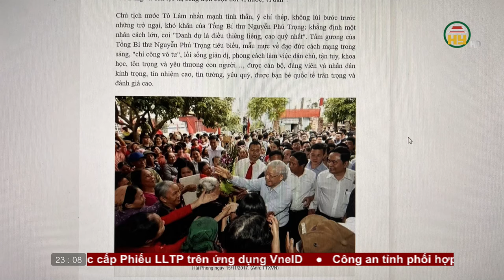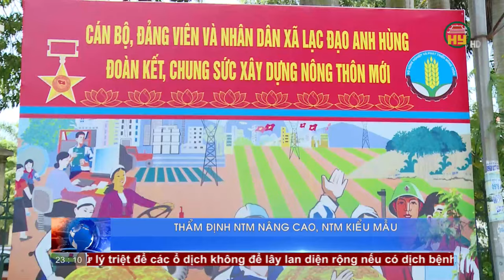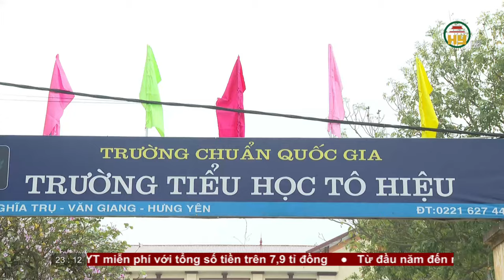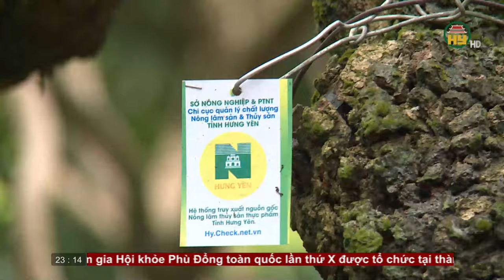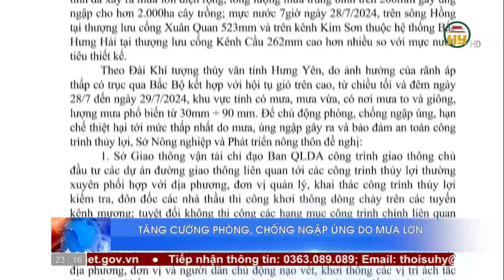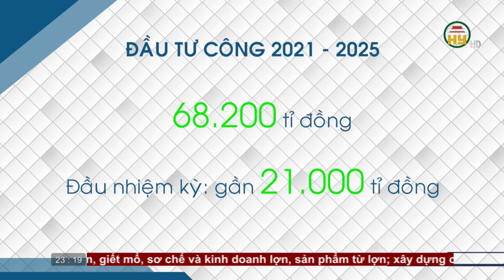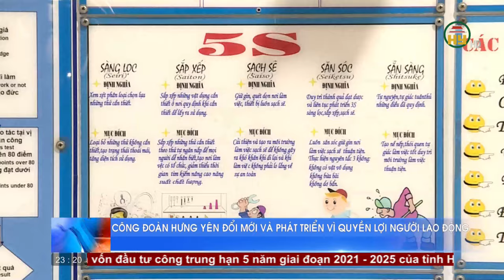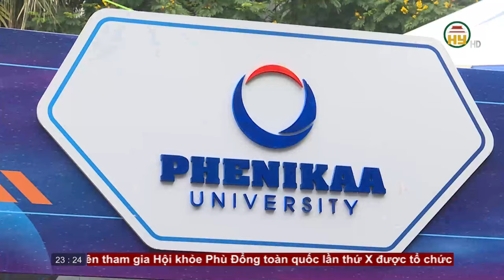Thời sự Hưng Yên Chủ nhật ngày 28/07/2024